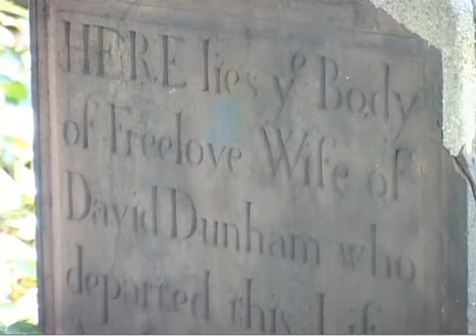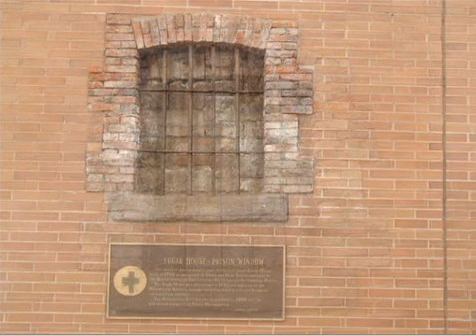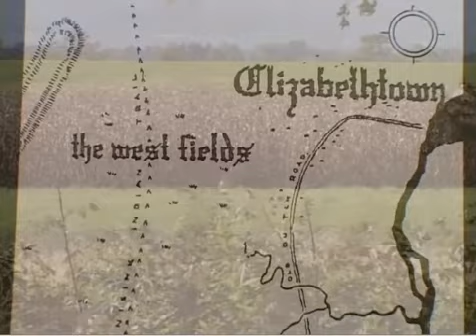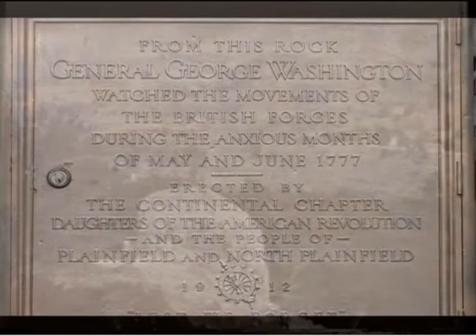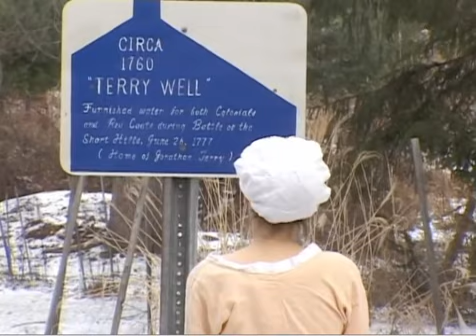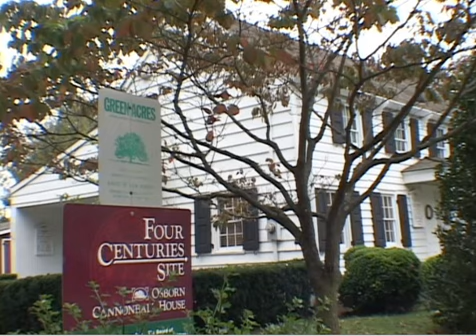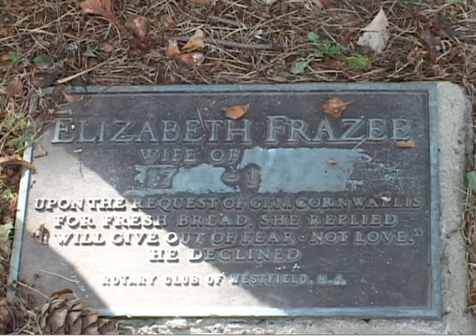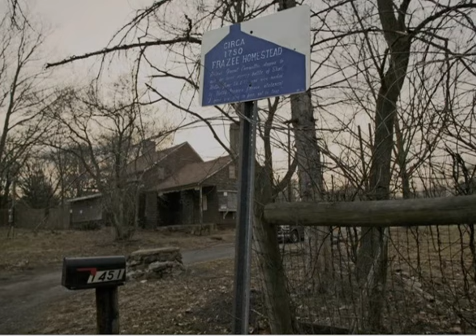Two Lords and a Lady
The amazing story of Aunt Betty Frazee and the historic Battle of the Short Hills  fought in Scotch Plains in 1777.   This video dramatizes Aunt Betty's audacious confrontation with two of the highest ranking generals in King George's army.